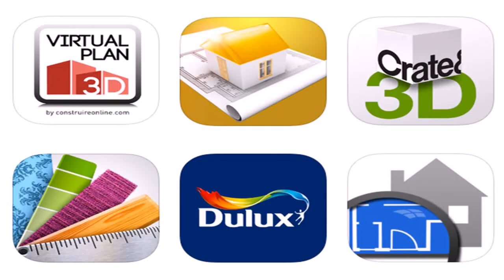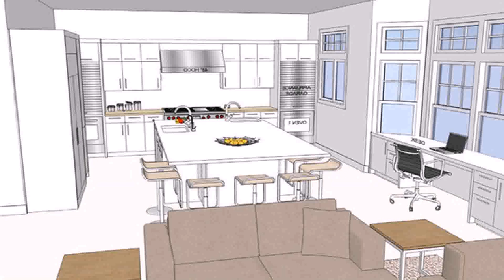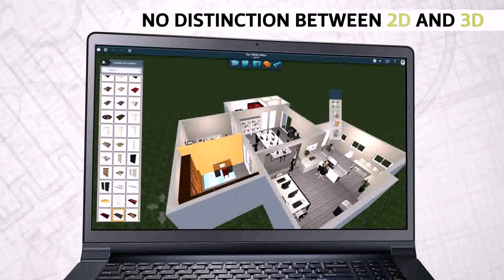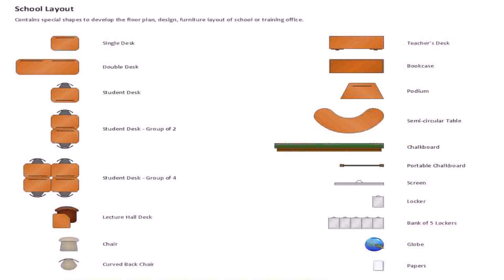Home Plan Design Application - Gif Maker DaddyGif.com (see description)